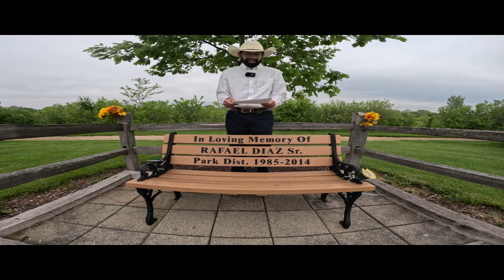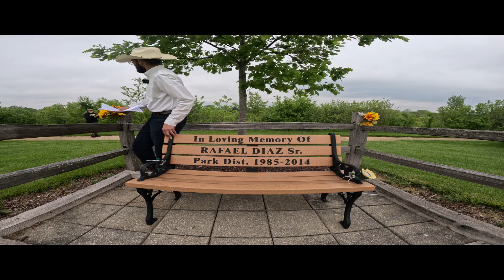Himno: ¡Oh, Yo Quiero Handar Con Cristo!